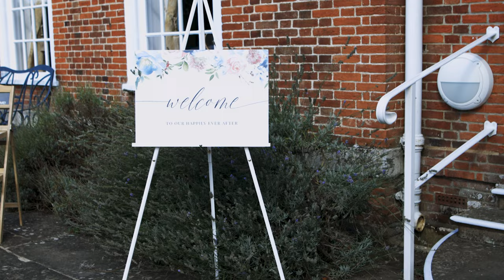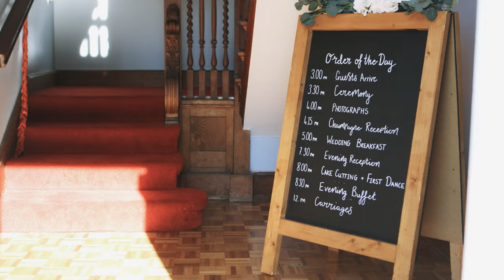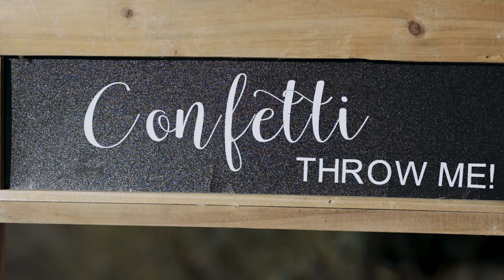Antrobus House Wedding | Jo & Mike | The wedding Film | Amesbury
Antrobus House Wedding Videographer. A short wedding video from a beautiful wedding Jo & Mike at Antrobus House in Amesbury.

The wedding video was created by Krystian Graca Photography who was the main photographer and videographer that day.

This kind of short video is a great addition to photographs.
If you want beautiful photos and also a short movie from your wedding, hire a Wedding photographer for your wedding who can do both.